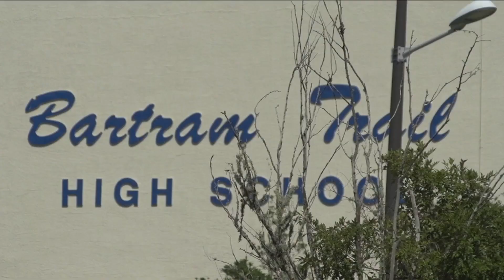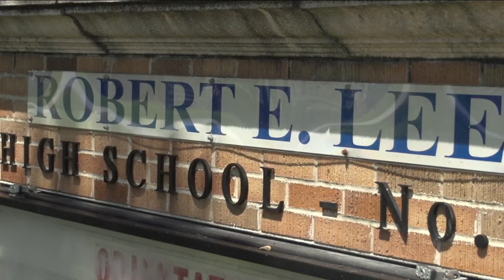Bold City Showcase: Get to know Bartram Trail and Lee before the big game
Get to know more about these two schools before the big game.